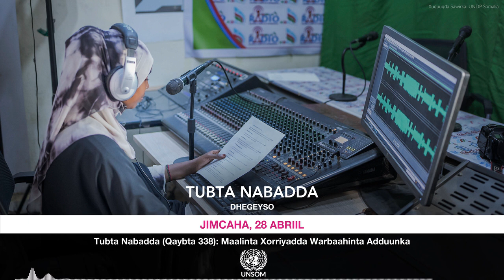Path to Peace (Episode 338)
[This show is produced in Somali only; English caption of the show context is down below]

Todobaadkaan TubtaNabadda waxaan uga hadleynaa maalinta madax-bannaanida warbaahinta iyo arrimaha xuquuqda aadanaha ee Soomaaliya.

Martida barnaamijka, ayaa si aad ugu dhow uga hadli doona xiriirka ka dhaxeeya labadaan arrin ee muhiimka ah, ayadoo il gaar ah lagu eegayo xaaladda wariyaasha haweenka ah.

Axmed Shariifka, Madaxa tababarada ururka midowga wariyaasha Soomaaliyeed ee FESOJ, ayaa faahfaahinaaya doorka warbaahinta ka ciyaarto horumarinta xuquuqda aadanaha ee dalka.

Naciima Saalax, oo ka tirsan hay'adda warbaahinta haweenka ee BILAN MEDIA, ayaa sharxeysa waxa ay Bilan uga duwan tahay warbaahinta kale, waxayna iftiimin doontaa caqabadaha haweenka wariyaasha ah ay la kulmaan.

Barnaamijka waxaa daadihinaaya Cali Guutaale iyo Fatxi Maxamed.

Nala wadaag aragtidaada ku aadan, Sidee ayay ilaalinta xuquuqda aadanaha ee Soomaaliya ula xariirtaa madax-bannaanida warbaahinta dalka. Fadlan wac idaacadda aad ugu jeceshahay xilliyadaan:

Radio Mogadishu (2.30 p.m., 8.30 p.m.)
Radio Kulmiye (2.30 p.m., 8.30 p.m.)
Radio Baidoa (1.30 p.m., 9.00 p.m.)
SBC Radio (1.20 p.m., 7.30 p.m.)
Radio Garowe (2.30 p.m., 8.30 p.m.)
Radio Cadaado (1.30 p.m., 8.30 p.m.)
Radio Risala (2.30 p.m., 9.00 p.m.)
Radio Dalsan (2.30 p.m., 8.30 p.m.)
Radio Hiranweyn (1.15 p.m., 8.15 p.m.)
Radio Galgaduud (2.30 p.m., 9.00 p.m.)
Radio Kismaayo (2.30 p.m., 7.00 p.m.)
Waamo Radio (8.00 p.m.)
Isnaay Radio (7.00 p.m.)
Sanguuni Radio (8.00 p.m. Axad)
Beerlula Radio (8.30 p.m. Axad)
Arlaadi Radio (8.00 p.m. Axad)
Radio Daar-Dheer (8.30 p.m. Talaado)

Waxaad sidoo kale ka helikartaa Podcast qaybtaan iyo qaybaha kaleba:
Si aad wax badan uga ogaato wararka iyo warbixinada Howlgalka Kaalmaynta QM ee Soomaaliya, booqo:

This week on TubtaNabadda we examine press freedom and human rights in Somalia in the lead-up to next week’s World Press Freedom Day.

In the show, our guests take a closer look at the relationship between these two vital issues, with a particular focus on the women journalists’ situation.

The first speaker, Ahmed Shariifka, a human rights and training officer at the Federation of Somali Journalists (FESOJ), gives an overview of how the Somali media contribute to the advancement of human rights in Somalia.

Our second guest, Naima Salah, the deputy chief editor at Bilan Women Media, explains what makes Bilan Media different from other organisations and sheds some light on the challenges of being a woman journalist in a traditionally conservative society.

The programme is presented in Somali by Ali Gutale and Fathi Mohamed.

Share your views on how the protection of human rights in Somalia is linked to press freedom. Call in your favourite radio station during the show today at:

Sanguuni Radio (8.00 p.m. Sunday)
Beerlula Radio (8.30 p.m. Sunday)
Arlaadi Radio (8.00 p.m. Sunday)
Radio Daar-Dheer (8.30 p.m. Tuesday)

To know more about the activities and latest updates from the United Nations Assistance Mission in Somalia: